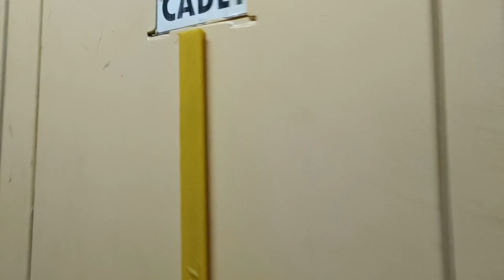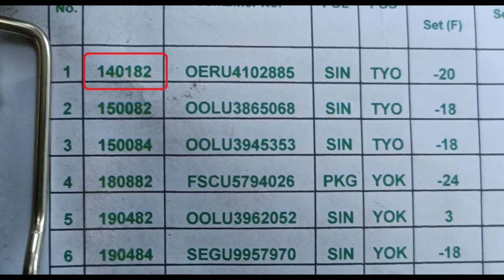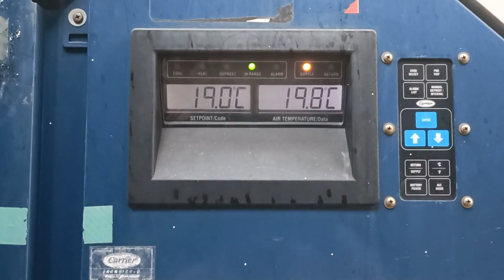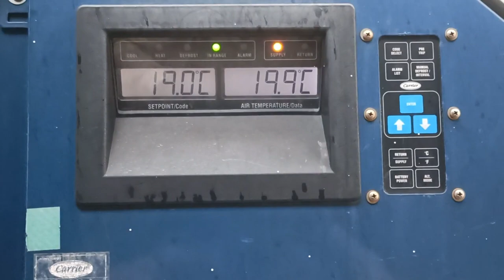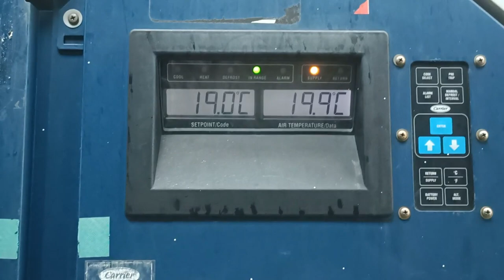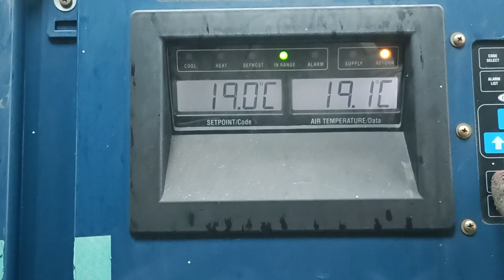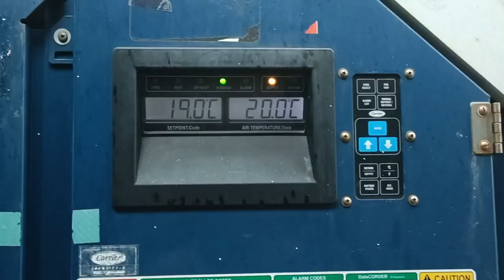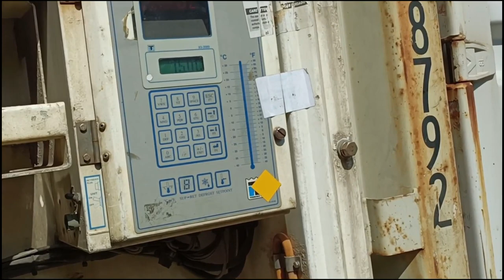CONTAINER ships pe Reefer round🚢 | DECK CADET VLOG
Finally after a decade I uploaded a video😁

Informative content related to Merchant Navy.

TIMESTAMP:
00:00 - Intro
01:01 - Haircut
03:12 - Container v/s Bulk
03:35 - What are Reefers?
05:10 - Reefer Round
08:47 - Lashing Bridge